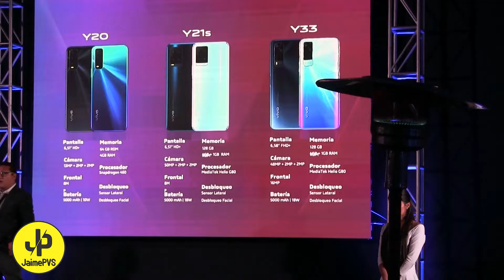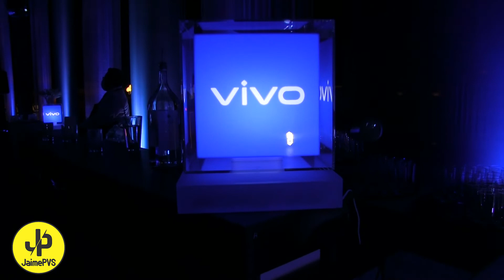VIVO MOBILE AREQUIPA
Con la expansión tecnologica estuvimos presentes en la presentación oficial de vivo con muchas sorpresas y novedades para el publico Arequipeño y con equipos de ultima generación que nos facilitan nuestro día a día, una alternativa estupenda para los amantes de los celulares.